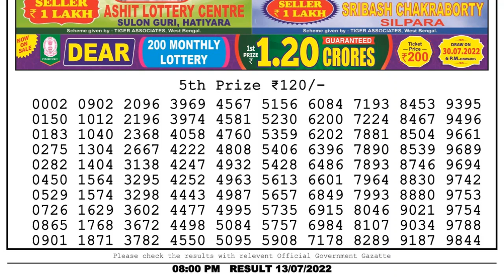Dear Lottery Sambad 8pm today 13.07.22 Nagaland State Lottery Result